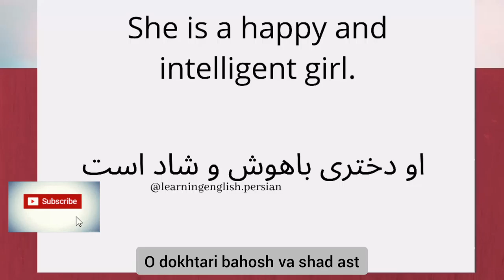Grammar (adjectives) دستور زبان (صفت)